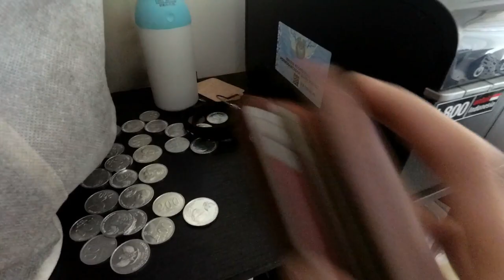Yashica Electro 35 GSN + Kodak Colorplus 200 | Photoclip #5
Film Camera : Yashica Electro 35 GSN
Negative Film : Kodak Colorplus 200
Location : Jakarta